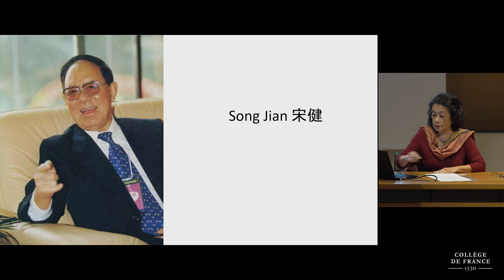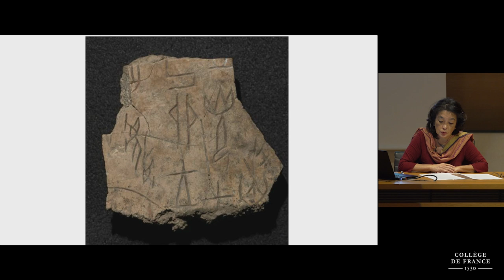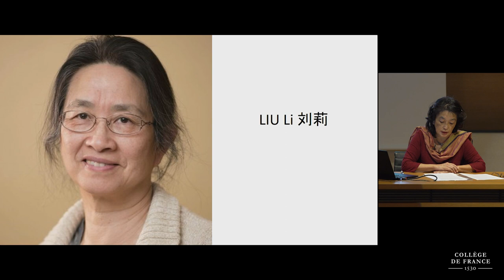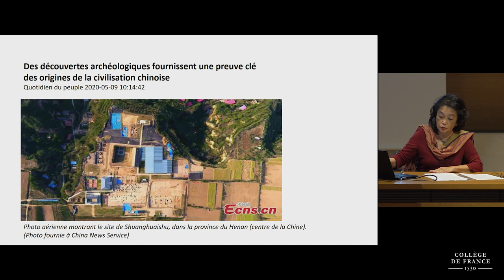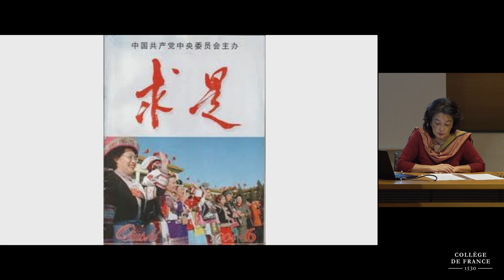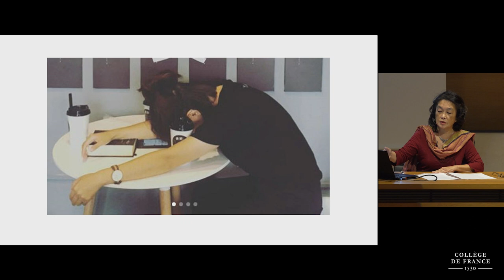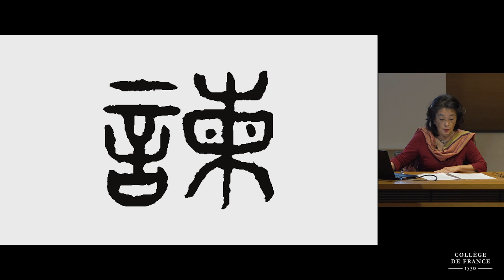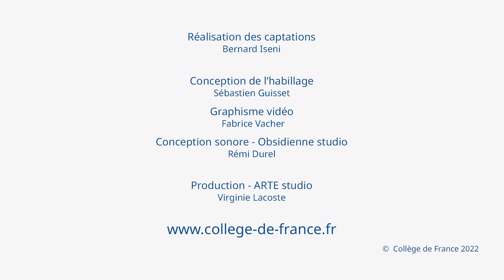La Chine est-elle (encore) une civilisation ? (suite et fin) (1) - Anne Cheng (2022-2023)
Enseignement 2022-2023 : La Chine est-elle (encore) une civilisation ? (suite et fin)
Cours du 17 novembre 2022 : Introduction : Civilisation et relecture de l’histoire